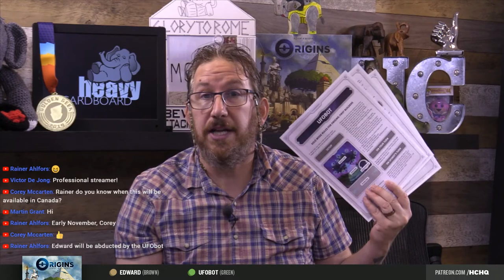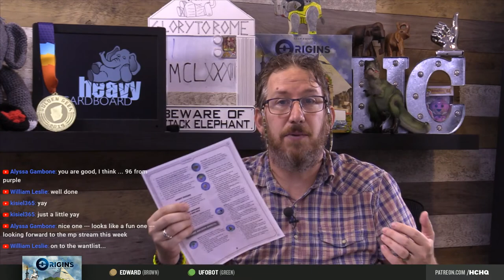Origins: First Builders --- solo Play-through by Heavy Cardboard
Join Edward, from Heavy Cardboard, as he plays a solo game of Origins: First Builders, the latest 'big box' game from designers Adam Kwapinski & the UFOBot (solo AI) from David Turczi, and published by Board & Dice. Let's see how we do vs that nasty AI, shall we?

Heavy Cardboard
321 Main St.